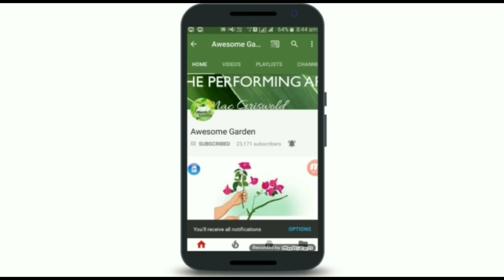गुलाब में डाले ये घरेलू खाद फूल आऐंगे दोगुने बडे|| how to make rose fertilizer at home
aaj ki video main main aapko bataunga Gulab ke Kaise fertilizer ke baare mein Jise dalne Ke Baad flower double size double size ke Milenge aur plant Padega jogani Teji se Iss video ko pura dekhna follow me on Facebook below link